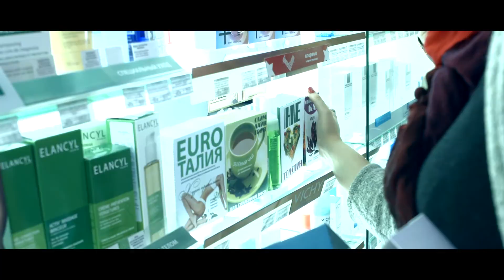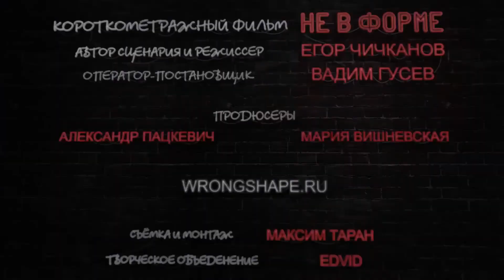Новогодний выпуск блога о съёмках фильма «Не в форме».